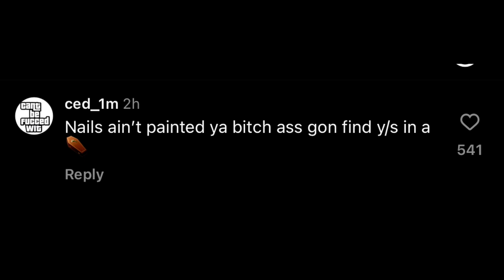Lil Baby Homeboy GOES OFF On DJ Akademiks And Sends Scary Message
Teezy speaks on Lil Baby homeboy going off on DJ Akademiks for claiming Lil Baby painted his nails.